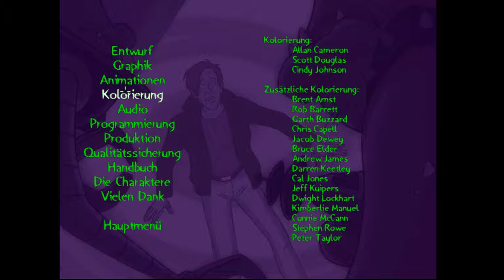Orion Burger (German) #07 - Erntezeit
Orion Burger
Genre: Adventure
Hersteller: Sanctuary Wood
Vertrieb: Eidos
Auf dem Markt seit: 1996
USK: 6 Jahre

Eine intergalaktische Fast-Food-Kette gedenkt als neueste Geschmacksnote Menschenfleisch in Burgern zu verarbeiten. In der Rolle des jungen Wilbur soll der Spieler dieser Geschmacksverirrung Einhalt gebieten. Die abgedrehte Story, witzig animierte SVGA-Grafiken und knackige Puzzles zeichnen Orion Burger aus.